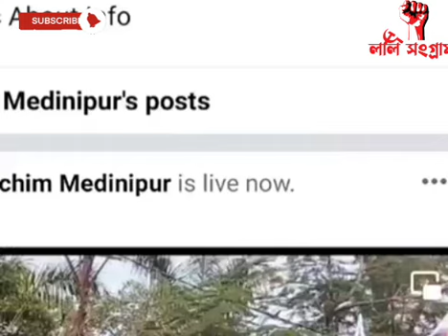মেদিনীপুরে কাজের দাবীতে সভায় উত্তাল যুব জোয়ার। বক্তব্য রাখছেন @LalSangram কমঃ মীনাক্ষী মুখার্জি।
আজ মেদিনীপুরে কাজের দাবীতে সভায় উত্তাল যুব জোয়ার। বক্তব্য রাখছেন ভারতের গণতান্ত্রিক যুব ফেডারেশনের সম্পাদক কমঃ মীনাক্ষী মুখার্জি।

|𝑨𝒃𝒐𝒖𝒕 𝒕𝒉𝒆 𝒄𝒉𝒂𝒏𝒏𝒆𝒍 | This is the Official YouTube Channel of CPI(M) West Bengal State Committee. The channel primarly deals with day to day activities of CPI(M) in West Bengal and across India. You can get to see the LIVE videos of rally, protest, meeting, movemnet and other events being organised from grass root level to the state level. The channnel also broadcast contemporary videos on various Political and Socia issue and ideological understading of the Party. |𝑨𝒃𝒐𝒖𝒕 𝑪𝑷𝑰(𝑴)| The Communist Party inherited the progressive, anti-imperialist and revolutionary traditions of the Indian people. Since its formation in 1920, by a small group of determined anti-imperialist fighters inspired by the October Socialist Revolution in Russia, the Party had set before itself the goal of fighting for complete independence and basic social transformation. The Party pledged to work for the establishment of a socialist society in India, free from class exploitation and social oppression. The CPI(M) presents before the Indian people the strategic objective to be achieved by the revolutionary forces in the present stage of the revolutionary movement. The Party sets out a programme which will guide the workers, peasants, all sections of the working people and the progressive, democratic forces in their fight against the ruling classes to achieve People's Democracy as a step towards the goal of a socialist society. 𝑪𝒐𝒎𝒆 𝒇𝒐𝒓𝒘𝒂𝒓𝒅 𝒂𝒏𝒅 𝒉𝒆𝒍𝒑 𝒖𝒔 𝒈𝒆𝒕 𝒃𝒊𝒈𝒈𝒆𝒓!

cpim digital,
protest,rally,lenin,jyoti basu,buddhadeb bhattacharya,সিপিএম,সিপিআই(এম),রাজনীতি,political news,মিছিল,কৃষক,শ্রমিক ,ছাত্র যুব
The wire, cpimtelangana লাল সংগ্রাম   @LalSangram